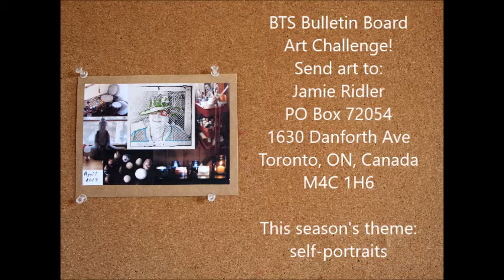Bad Days, Art & Transformation: Behind the Scenes at Jamie Ridler Studios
On Tuesdays and Fridays, I share what's going on behind the scenes at Jamie Ridler Studios. Today: After a rough day yesterday, I'm enjoying the metaphor I came up with plus sharing art and having a feeling this summer's theme will be transformation.